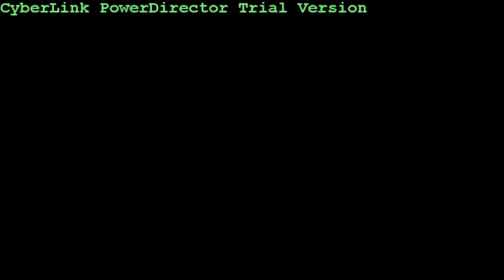Gran Turismo 5 Onboard Drift Logitech G27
its been a while so i thought of making another video while i have this editing software.